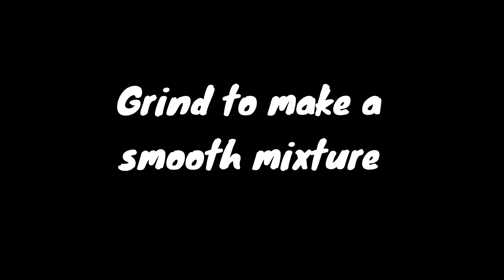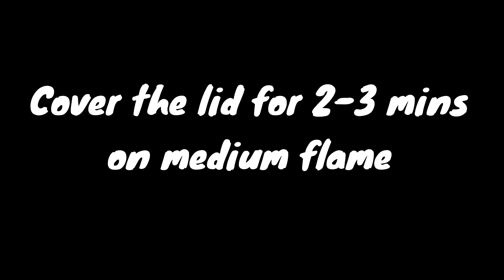Anda Masala| Egg Masala Recipe| Egg Cube Curry| Steamed Egg Curry| Egg Recipes | Tweak The Taste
Hello friends, Welcome to Tweak The Taste. Its a special Anda Cake Recipe. Try at your home and share the experience on comment section.

4 Anda Masala| Egg Masala Recipe| Egg Cube Curry| Steamed Egg Curry| Egg Recipes | Tweak The Taste
7 Macher matha diye moog dal| Bengali dal with fish head| Biye bari style recipe| Tweak The Taste
10 Bhaja Masala | A Bengali Moshla Mix for Ghugni, Jhal Muri, Phuchka, Churmur, Tweak The Taste

Some items we use:
1. Nikon D5600
2. Nikon D7500
3. Nikon AF-S DX Nikkor 18-140mm
4. Yongnuo YN50mm F1.8 Standard Prime Lens
5. Vanguard Vesta 203agh Aluminum Gun Head Tripod
6. Simpex Professional Aluminium Tripod 540-TM
7. Fotopro X-Go Gecko 5ft Aluminium Tripod
8. XORDUX® Tripod Mount Adapter (Made in India)
9. Maono AU-100 Condenser Clip On Lavalier Microphone
10. BOYA BY-MM1
11. Wright WR 35 Microphone Stand
12. Philips B22 LED T-Bulb (Crystal White, 30W)
13. Crucial BX500 480GB 3D NAND SATA
14. Seagate Backup Plus Hub 4 TB External HDD
15. Redmi 9 Prime
16. Samsung Galaxy M31
17. HP USB X500 Wired Optical Sensor
18. Premium AV HDMI Male to VGA
19. MOZA Mini S Essential Fold-able Smartphone Gimbal
20. Techlife Black Color Adjustable Wrist Strap/Wristband
21. Mi Original Dual USB Car Charger (Silver)
22. Morphy Richards Slice Grill Toaster

1. Revenge Body Beat - Nana Kwabena
2. How_it_Began